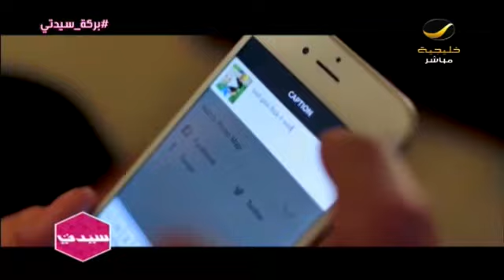برنامج سيدتي : راشد العقيل مصور كبار السن